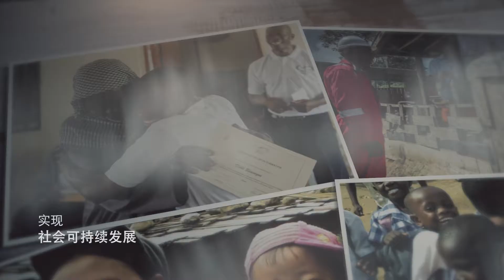Addax Petroleum Corporate Video April 2017 Chinese